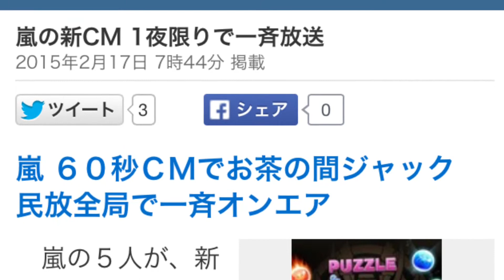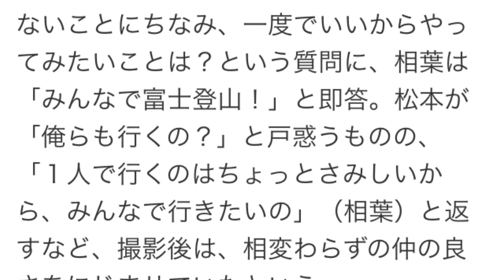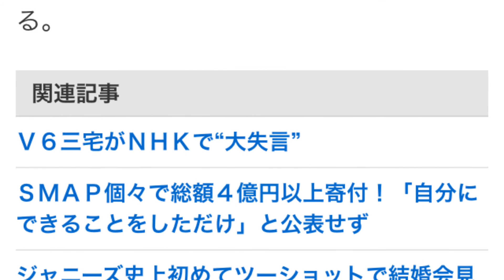嵐 ６０秒ＣＭでお茶の間ジャック 民放全局で一斉オンエア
嵐の５人が、新感覚パズルＲＰＧ「パズル＆ドラゴンズ」（パズドラ）のリリース３周年記念ＣＭで、お茶の間ジャックを果たす。

　今回のＣＭは、通常のパズドラＣＭとは異なり、ゲーム内容や世界観を一切描かず、嵐がダイナミックなアクションに挑むというもの。このＣＭの６０秒特別篇が２０日２０時５９分ごろ、全国のテレビ局で、一斉オンエアされることが決まった。

　たった６０秒のために、圧倒的な熱量で制作されたＣＭは見ごたえ十分。これまで嵐が出演してきたＣＭは、明るく爽やかなイメージだったが、今回は終始無言という設定のため、それぞれが役に集中しており、今まで見たことがない“嵐”が描かれている。

　アクションシーンの撮影に臨んだメンバーは悪戦苦闘。特に櫻井は、どうしても目を閉じてしまい「あっ、今のダメだ…」「しまった～、絶対つぶった～」と悔しそうに叫ぶことも。それでも監督から「これがラスイチ」と告げられ臨むと、完璧なアクションを披露。「前フリが長すぎましたね」と自嘲気味に笑う櫻井の一言で、現場は爆笑に包まれたという。

　また、６０秒ＣＭが一度しか放送されないことにちなみ、一度でいいからやってみたいことは？という質問に、相葉は「みんなで富士登山！」と即答。松本が「俺らも行くの？」と戸惑うものの、「１人で行くのはちょっとさみしいから、みんなで行きたいの」（相葉）と返すなど、撮影後は、相変わらずの仲の良さをにじませていたという。

　なお、６０秒ＣＭに先立ち、１７日から「ティザー」篇を放送。また２０日２１時以降、３０秒バージョンを順次放送していく。また特別映像などが見られる記念特設サイトも１７日からオープンする。
引用元 ディリースポーツ